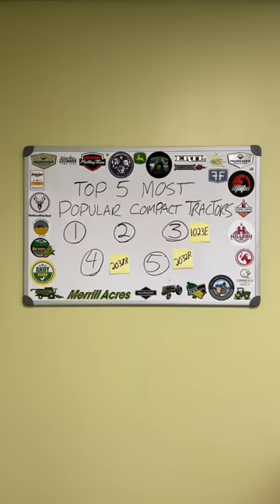#2 Most Popular Compact Tractor Sold at our John Deere Dealer